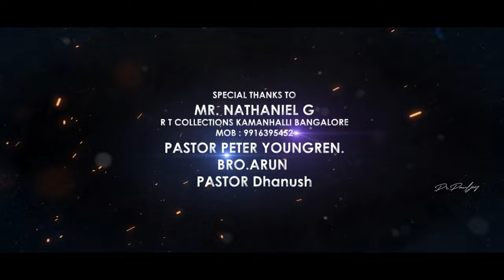Kannada Worship Medley 2023 | With Pastor Paul Joy & Stanley D'souza | Kannada Worship Song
Kannada Worship Medley 2023 | With Pastor Paul Joy & Stanley D'souza ಕನ್ನಡ ಆರಾಧನೆ ಗೀತೆಗಳು 2023

Voice Of Hope  & Sound Of Hope Ministries Presents Kannada Worship Medley

Vocals: Pastor Paul Joy, Pastor Stanley D'souza

Mixing And Mastering: Joel Sakkari (The Saccharide)

Keys: John Samuel (R Musical) Drums: Chris Hebron

Location Courtesy: Kings Meadows

Video By Bro R. Harish (John) Wonder Creator Studio

Special Thanks : Ps Peter Youngren. Bro. Arun, Ps Dhanush

Please listen to our other worship songs listed below

Song Lyrics :
ನಿನ್ ಬಳಿಗೆ ಬರುವೆನು
ಯೇಸುವೇ ನಿನ್ ಬಳಿಗೆ
ಪ್ರತಿ ದಿನ ನಿನ್ ಪಾದದಿ
ನಿನ್ನ ಸ್ತುತಿಯನ್ನು ನಾ ಮಾಡುವೆ
ಪ್ರತಿ ಕ್ಷಣ ನನ್ನ ಶ್ವಾಸದಿ
ನಿನ್ನ ಮಹಿಮೆಯ ಸಾರುವೆನು
ನಿನ್ನ ಸ್ತುತಿ ನಾ ಮಾಡುವೆ
ನಿನ್ನ ಮಹಿಮೆಯ ಸಾರುವೆನು
ಯೇಸುವೇ ಯೇಸುವೇ…
ಯೇಸಯ್ಯಾ ಯೇಸಯ್ಯಾ ಯೇಸಯ್ಯಾ
ಸದಾಕಾಲವೂ ನಿನ್ನೊಂದಿಗೆ ಜೀವಿಸುವೆನು ಯೇಸಯ್ಯಾ -೨
ಯೇಸಯ್ಯಾ ಯೇಸಯ್ಯಾ ಯೇಸಯ್ಯಾ
ಪಾಪದ ಕೆಸರಲಿ ಮುಳುಗಿದ್ದ ನನ್ನನ್ನು
ನಿನ್ ಪ್ರೀತಿಯಿಂದ ಮೇಲಕ್ಕೆತಿರುವೆ
ಎಲ್ಲರು ನನ್ನನ್ನು ಕೈಬಿಟ್ಟರು ನೀ ನನ್ನ ಕೈಹಿಡಿದು ನಡೆಸಿರುವೆ
ಎಲಷಡಾಯ ಆರಾಧಿಸುವೆ ಎಲೋಹಿಮ್ ಆರಾಧಿಸುವೆ
ಅಡೋನೈ ಆರಾಧಿಸುವೆ ಯೇಸುವೇ ಆರಾಧಿಸುವೆ - ೨
ನಿನ್ನ ಹಾಗೆ ಯಾರಿದ್ದಾರೆ  ಸಹಾಯ ಮಾಡಲು
ನಿನ್ನನ್ನೇ ನಂಬುವೇ ನನ್ ದೇವಾ ||೨
ನನ್ನ ಈ ಬಾಳಲ್ಲಿ ನೀನೇ ಅಧಾರವಾಗಿರುವೆ ತಂದೆ
ನೀನೀಲ್ಲದ ನನ್ನ ಬಾಳು ಬರಿದಾಗಿ ಹೋಗಿದಾಯ್ಯಾ

ಕುಗ್ಗಿರುವ ನನ್ನ ಕಂಡು ಕಣ್ಣಿರ ಒರಸಿದವನೇ
ಜೀವನವೆಲ್ಲಾ ಕಣ್ಮಣಿಯಂತೆ ಕೈ ಹಿಡಿದು ಕಾಯುವವನೆ ||೨
ಎಲಷಡಾಯ ಆರಾಧಿಸುವೆ
ಎಲೋಹಿಮ್ ಆರಾಧಿಸುವೆ ಅಡೋನೈ ಆರಾಧಿಸುವೆ
ಯೇಸುವೇ ಆರಾಧಿಸುವೆ - ೨

ಮರಣದ ಬಾದೆಯಲ್ಲಿ ಮನನೊಂದು ನಿಂತ ನನಗೆ
ಗುಣದಾಯಕನಾಗಿ ಬಂದೆ ಹೊಸ ಜೀವನ ನನಗಾಗಿ ತಂದೆ

Orignal Song by: Bro.Timothy

Bank Name: Canara Bank
Branch : Kaggadasapura Bangalore
A\C Name : PAUL JOY
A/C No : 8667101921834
IFSC Code : CNRB0008667